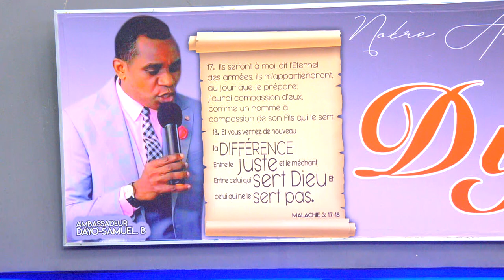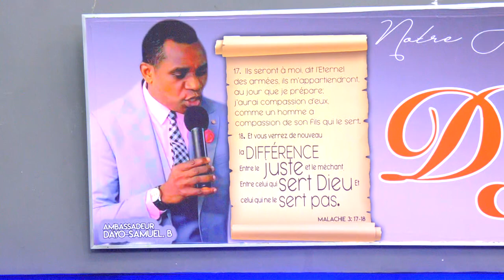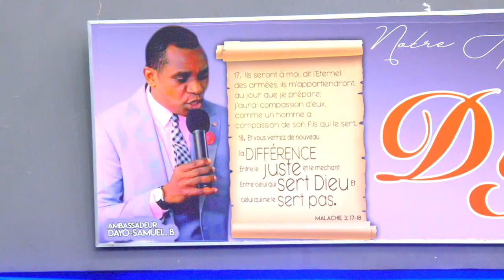LE SERVICE PUOR LA DIFFERENCE .VENDREDI 08 JANVIER 2021